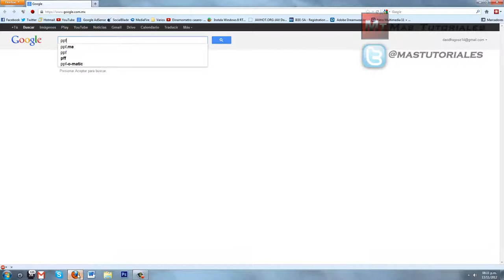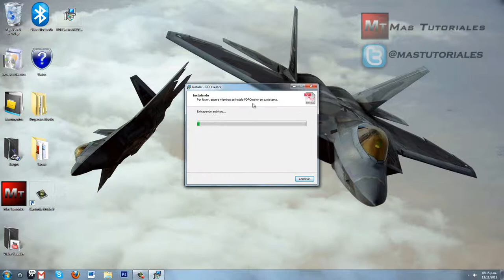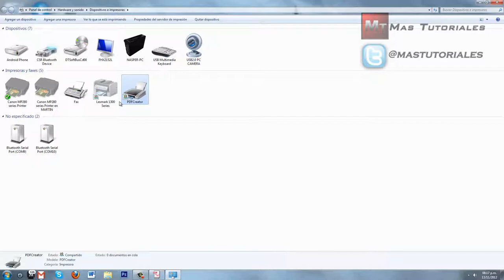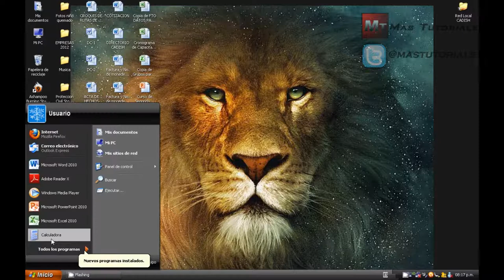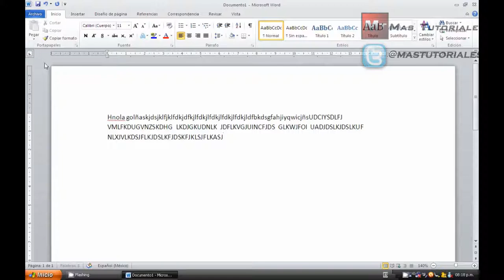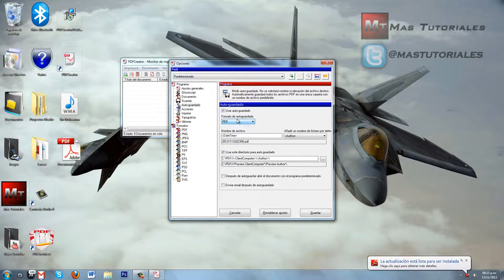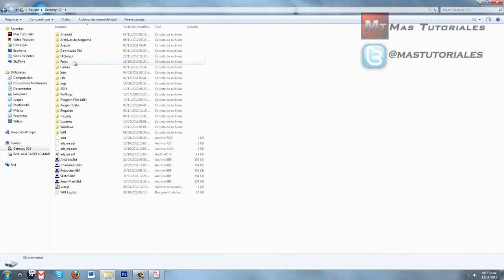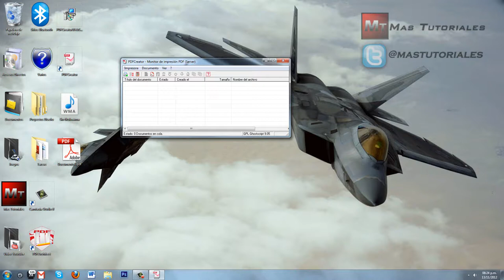PDF Creator Server